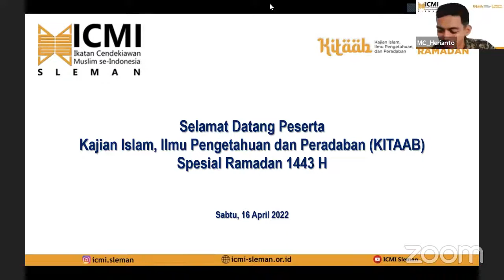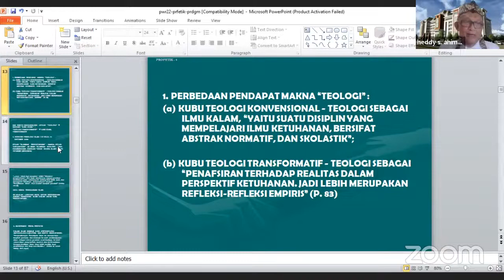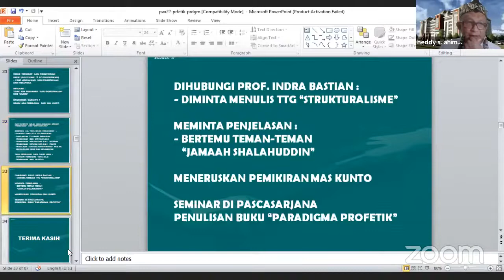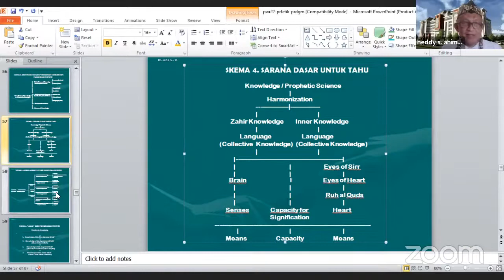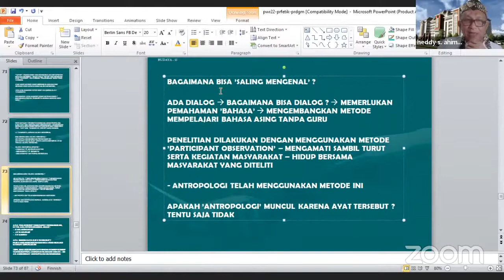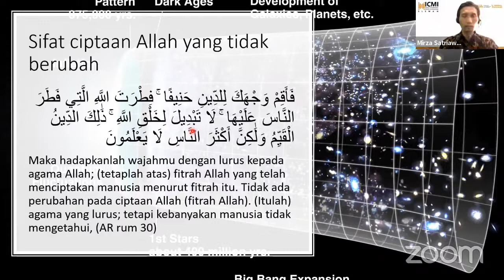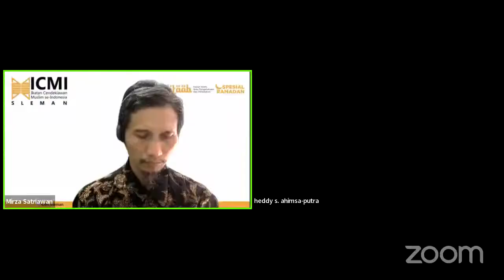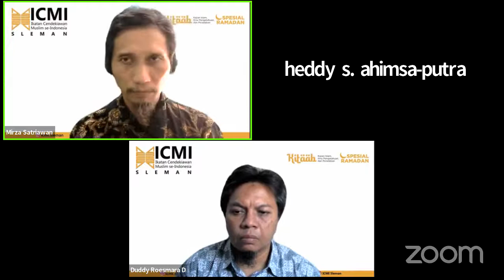KITAAB SPESIAL RAMADAN | Membangun Kerangka Relasi Islam dan Ilmu Pengetahuan: Pendekatan Terdahulu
(27x tayang, 1 suka di akun lama per 19 Juli 2022)